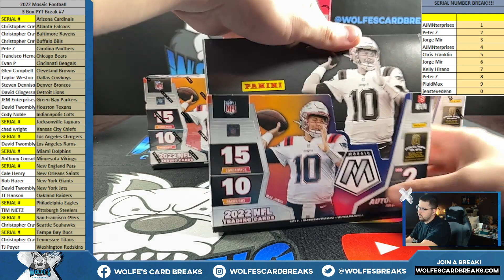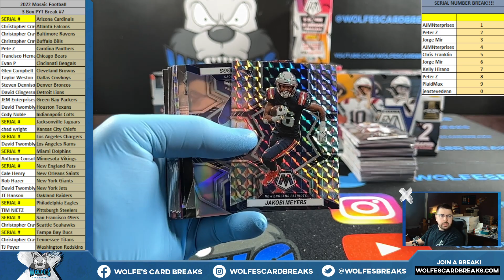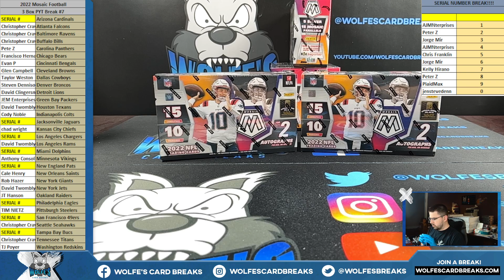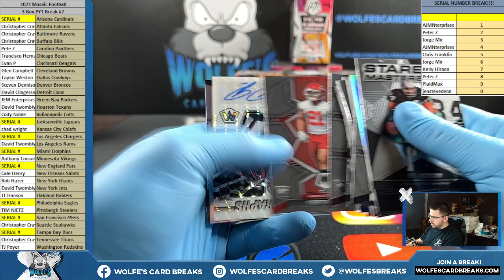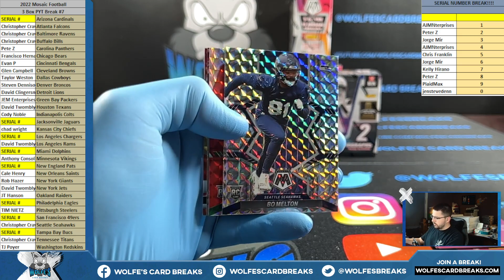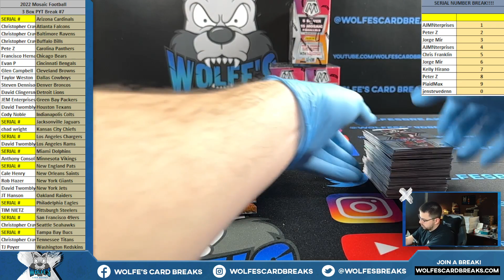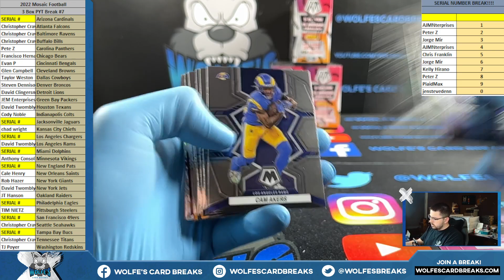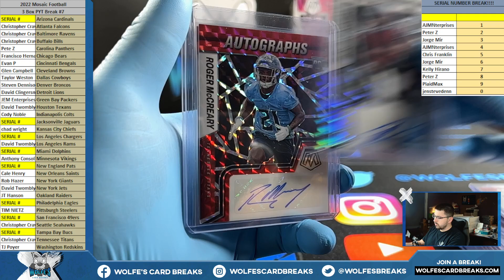2022 Mosaic Football 3 Hobby Box PYT Break #7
2022 Mosaic Football 3 Hobby Box PYT Break #7